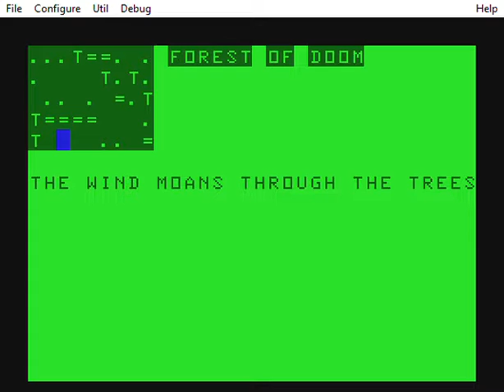Forest of Doom for the MC-10 (Update)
Been working on the sound routines. Think I have a basic set of sound effects and music routines that (roughly) represent key elements of the original, but I don't really know music.  Think the other components of the game are working...  only a few bytes left...